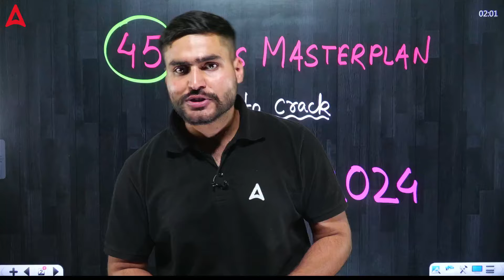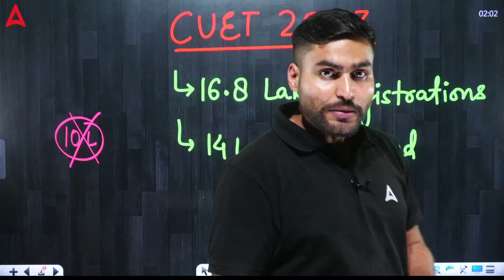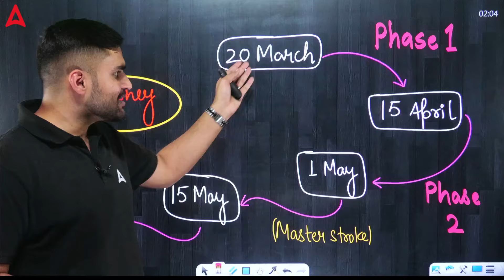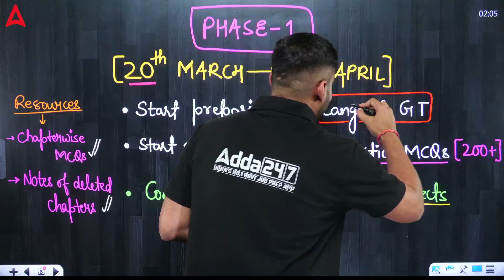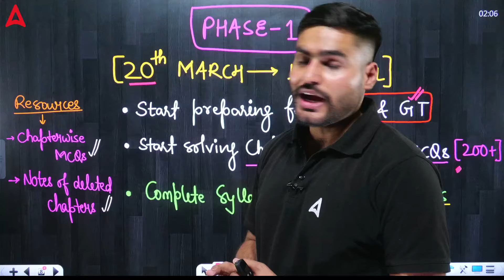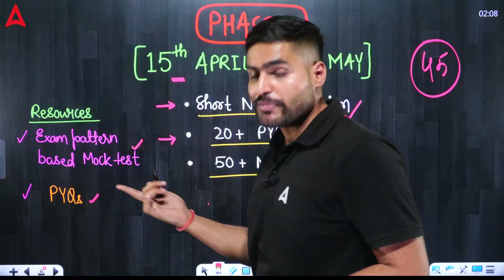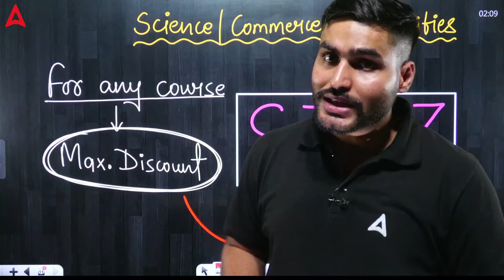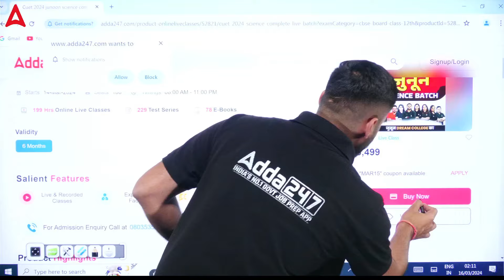How to Crack CUET 2024 Exam in Last 40 Days? Effective Preparation Strategy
👉 Step 2: Choose Boards ka Bhramastra FREE 👇
USE CODE:-TARGET95